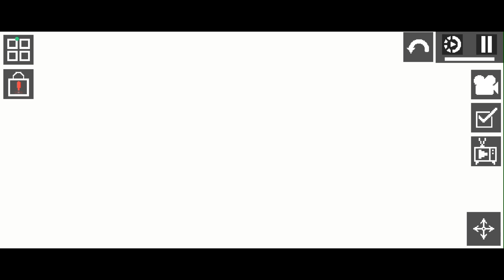Il magazzino di Gaetano💣